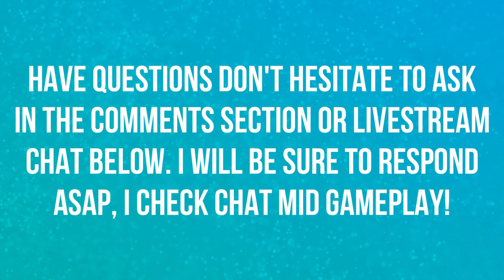ASHE INTRODUCTION CINEMATIC | LIVE REACTION | BLIZZCON 2018 | OVERWATCH 🎮🎮🎮